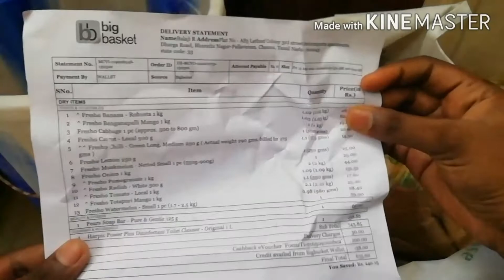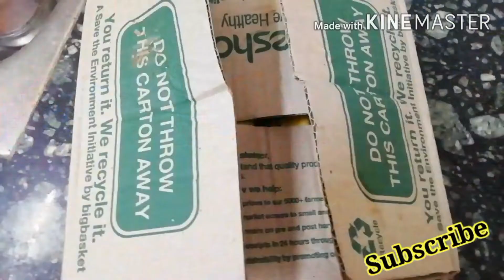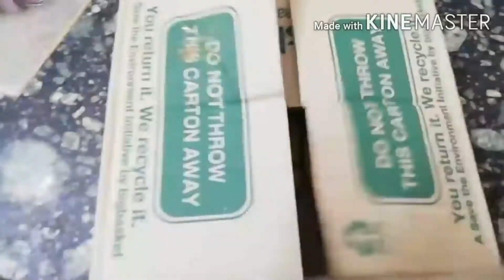Big basket products review in tamil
Hi friends 2 days back i ordered some fruits and veggies in big basket .Today i received the items .In this video I'm going to share the  items which I ordered.hope u find useful .